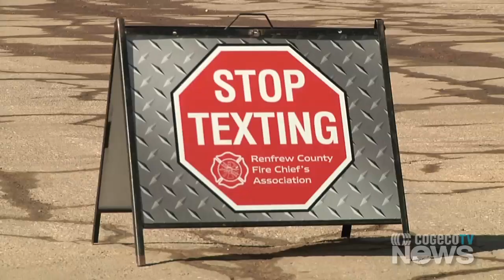Extrication Demo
Fellowes High School was home to an extrication demo put on by the Pembroke Fire Department. The PFD did demos this month for Distracted Driving Awareness Month and is giving out "Stop Texting Magnets" to enforce their message.